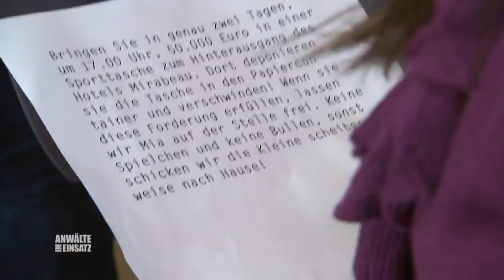Eltern begehen RAUB um 50.000€ LÖSEGELD für Mia (17) zu bekommen 💶🤯 | 1/2 | Anwälte im Einsatz SAT.1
Als Rechtsanwalt Bernd Römer von Katja und Lars Vogt erfährt, dass ihre Tochter entführt wurde, rät er dem verzweifelten Elternpaar eindringlich, die Polizei einzuschalten. Doch die wollen davon nichts wissen.